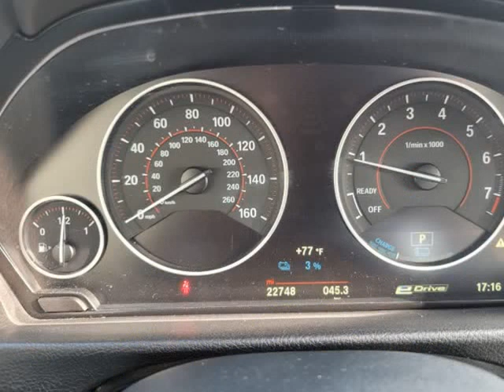2018 BMW 3 Series 330e iPerformance Plug-In Hybrid (Mandeville, Louisiana)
Palms Luxury Motors Inc.
1937 Florida St
Mandeville